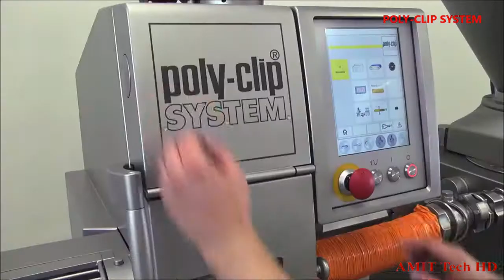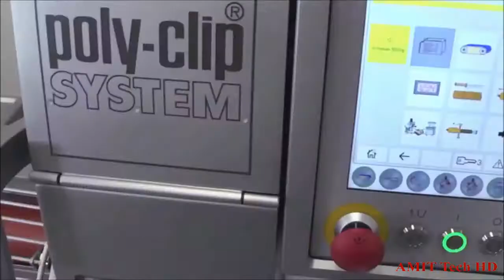Most Surprising Modern Food Machines & Food Processing Processes *** 4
Most Surprising Modern Food Machines & Food Processing Processes